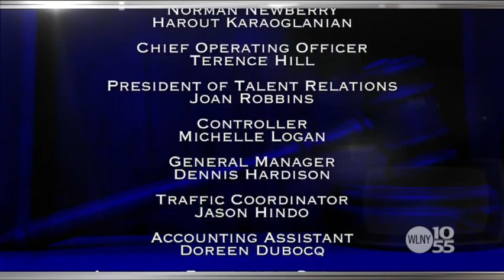The Verdict With Judge Hatchett | Who Wore It Best & Blinding White Christmas